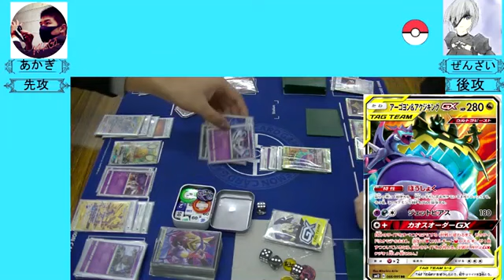【新スタンルール】三戦目あかぎVSぜんざい【ねがいぼしVSあげげのげチャンネル対抗戦】